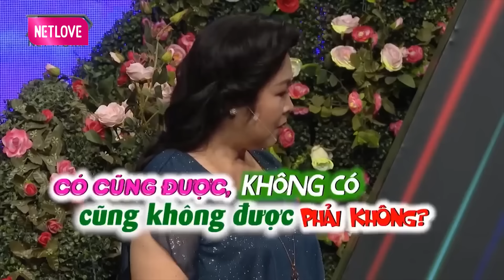NỮ ĐẠI GIA quá thích bạn trai TẶNG ĐỒNG HỒ giá trị vừa gặp CHỐT SỔ LUÔN không cần bấm nút hẹn hò